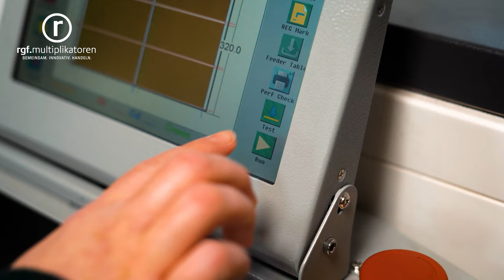OKI Etiketten- und Banner-Druck in der Baumschule zu Klampen | Trailer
OKI-Lösungen für den Einzelhandel steigern den Umsatz für Gartencenter und Baumschulen! Hier erfahren Sie mehr über die individuellen Druckmöglichkeiten von OKI für Gartencenter: